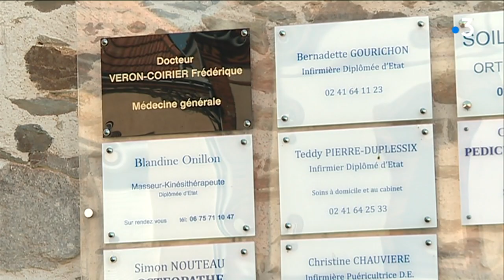Beaupréau-en-Mauges : on recherche un médecin de toute urgence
Comment résoudre le problème de la désertification médicale dans nos campagnes ? Depuis juillet, les élus de Beaupréau-en-Mauges (qui regroupe 10 communes du Choletais, dans le Maine-et-Loire) travaillent avec les professionnels de santé pour trouver en urgence de nouveaux médecins et les inciter à venir s'installer dans ce secteur rural, qui dispose de 3 maisons de santé. L' appel a même été relayé sur les réseaux.

Reportage:
Eric Aubron
Gwenaël Rihet
Florence Thibert

Intervenants:
-Frédérique Véron
Médecin généraliste
-Laetitia Agra
Pharmacienne
-Franck Aubin
Maire délégué de La Jubaudière (Beaupréau-en-Mauges)